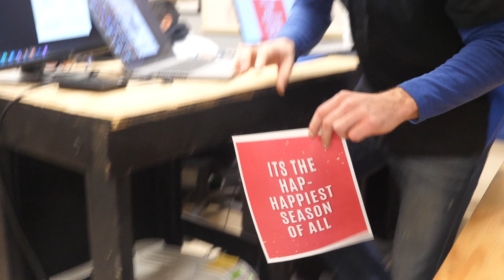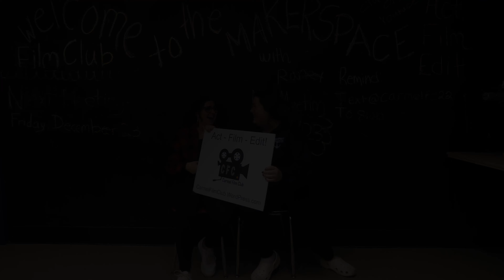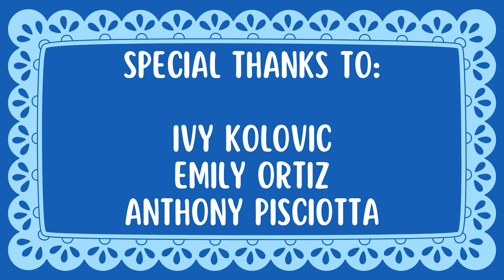Carmel Film Club Holiday Special 2022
Thank you to everyone who participated on and off camera! So much work went into this video over the past 2 months, so we hope you enjoyed watching it as much as we enjoyed working on it. Happy Holidays, and a Happy New Year to all!

Written by: Marina Cilento

Edited by: Olivia Preza

Directed and filmed by: Marina Cilento and Olivia Preza